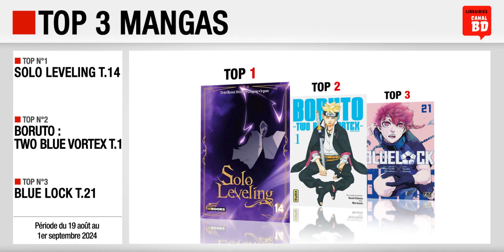19/08 au 01/09/24 : Top des ventes "mangas" chez les libraires Canal BD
Top 3 des meilleures ventes de mangas, enregistré chez les libraires du Réseau Canal BD, entre le 19 août et le 1er septembre 2024 :
- Top 1 : Solo Leveling T.14 (ed. DELCOURT - TONKAM)
- Top 2 : Boruto - Two Blue Vortex T.1 (ed. KANA)
- Top 3 : Blue Lock T.21 (ed. PIKA)